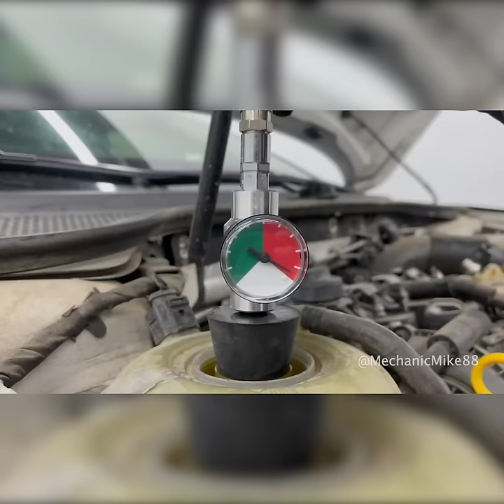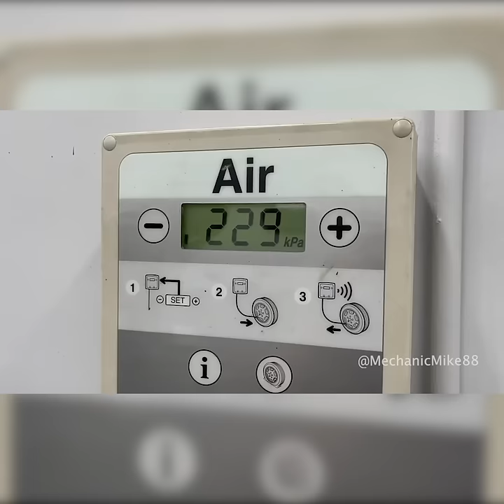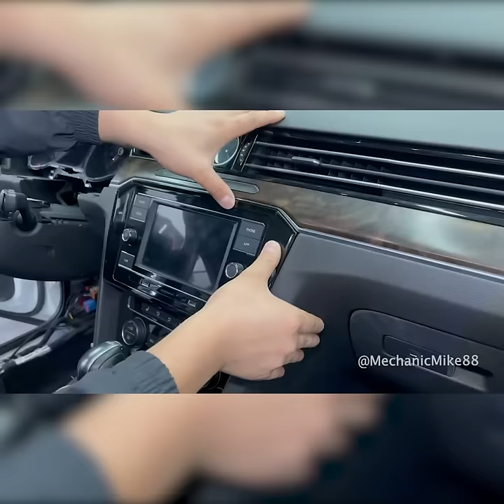Volkswagen Full Maintenance .